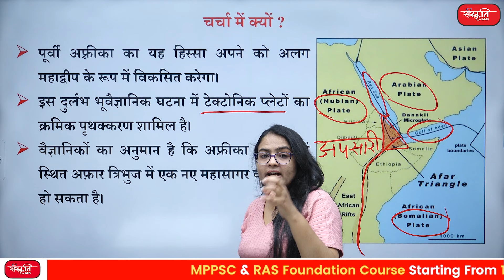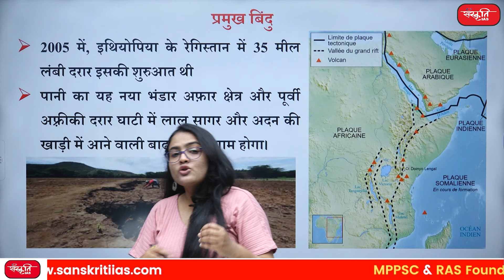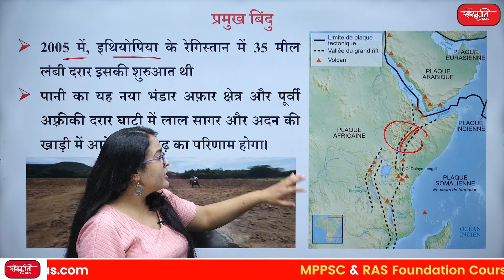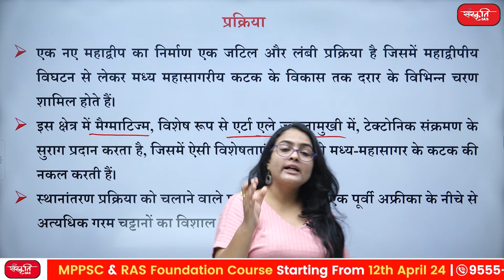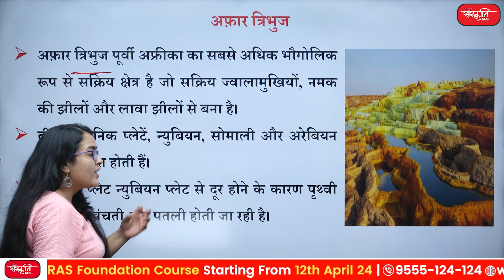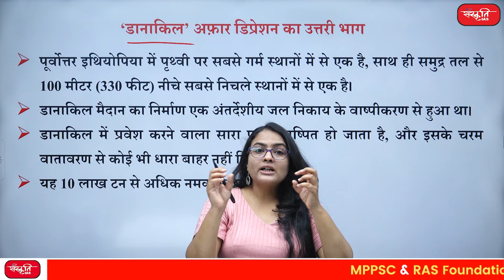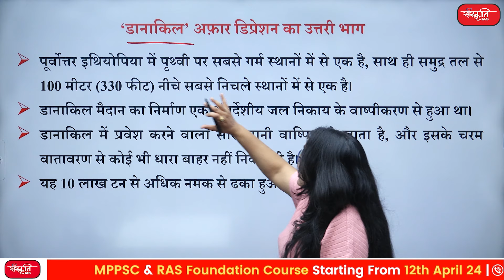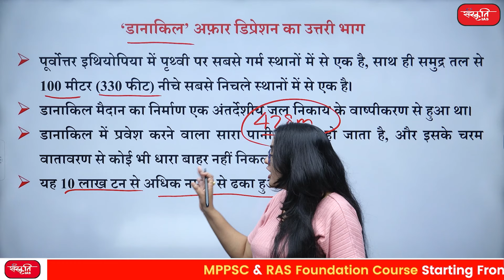A new continent emerging on Earth | Northern part of 'Danakil' Afar Depression |UPSC | Sanskriti IAS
➥पूर्वी अफ़्रीका का यह हिस्सा अपने को अलग महाद्वीप के रूप में विकसित करेगा। इस दुर्लभ भूवैज्ञानिक घटना में टेक्टोनिक प्लेटों का क्रमिक पृथक्करण शामिल है।
➥This part of East Africa will develop itself as a separate continent. This rare geological phenomenon involves the gradual separation of tectonic plates.

👉  प्रमुख बिन्दु    (Key Point)
➥अफ़ार त्रिभुज    (afar triangle)
➥ ‘डानाकिल’ अफ़ार डिप्रेशन का उत्तरी भाग     (Northern part of 'Danakil' Afar Depression)